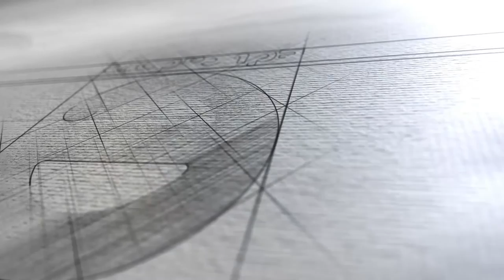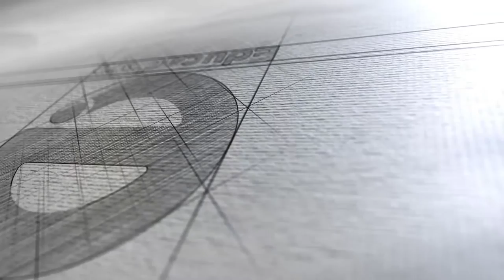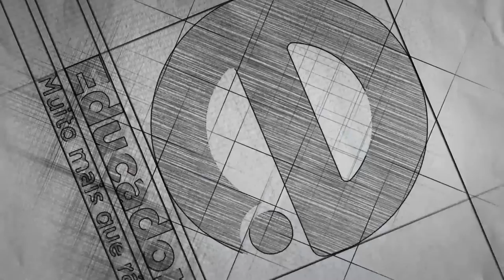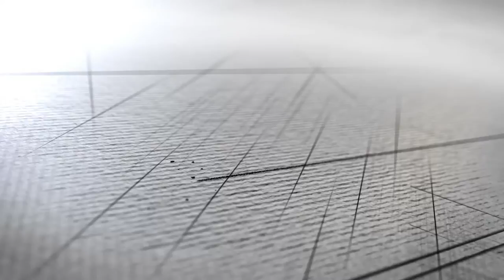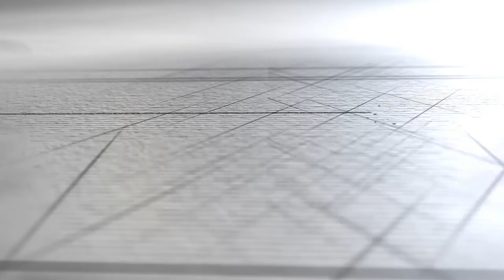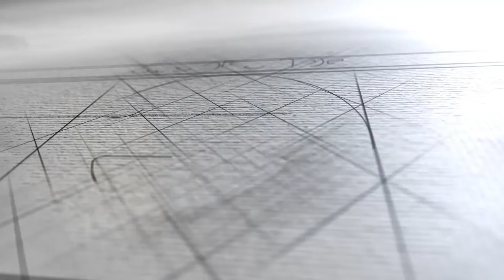Colóquio (12/12/18)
Educadora.Am
Educadora.TV